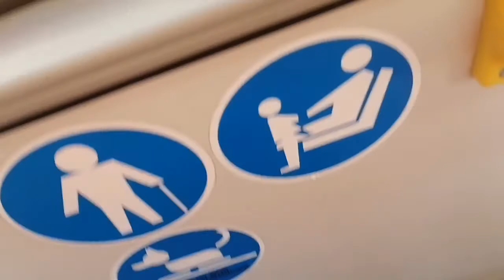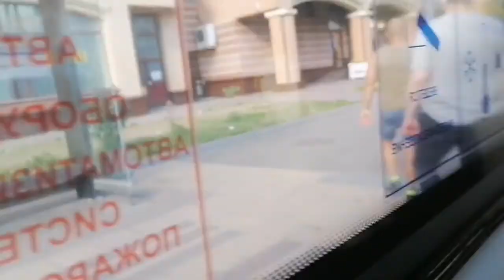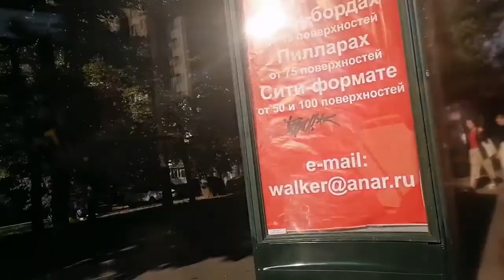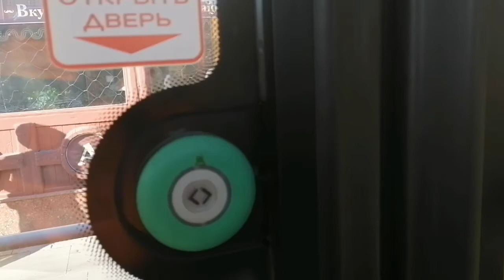// Автобус М27.Карачаровский путепровод - Метро "Парк-Победы. //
Поездка на автобусе М27."Филиал Южный". 160854. Автобус М27 (часть 2).

Остановки(с тайм кодами):
Ул.Верхняя Хохловка - 0:03
Библиотека - 1:43
(платформа) МЦД Калитники - 1:53
Современный университет - 3:14
Институт радио связи - 3:48
Воловья улица - 5:45
Абельмановская застава - 7:44
Большая Андроньевская улица - Покровский женский монастырь - 8:56
Детский театр - Парк Таганский - 11:04
Метро Марксистская - 12:53

Стоимость билета:57 руб.Автобус:ЛиАз-6213.65.Дата съёмки:09.08.20.Место съёмки:город Москва.